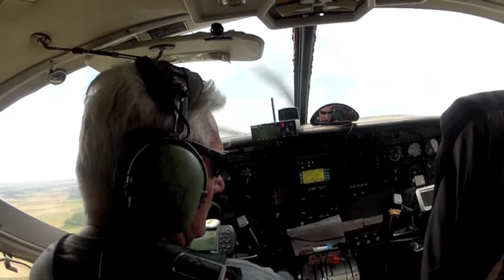720p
Vidéo FRED